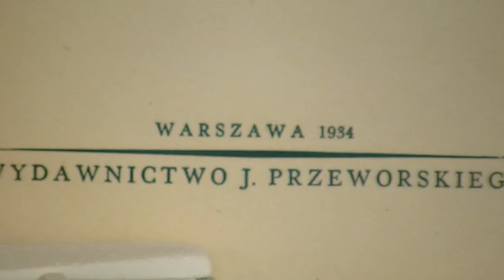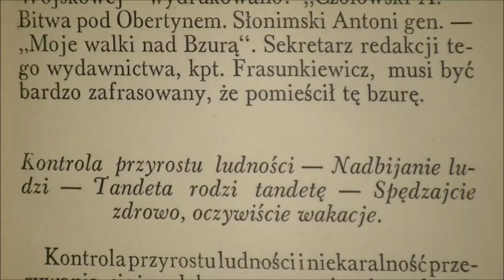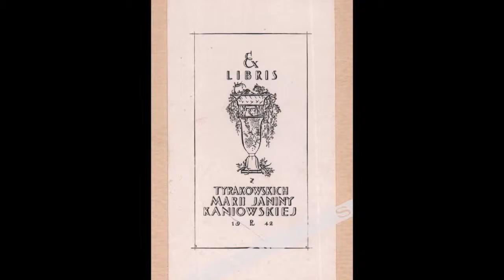„Heretyk na ambonie” Antoniego Słonimskiego zbiór felietonów z 1934 r.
Wracamy po kilku dniach przerwy.
„Heretyk na ambonie” Antoniego Słonimskiego zbiór felietonów opublikowany w 1934 r. Prezentowane wydanie to oczywiście pierwodruk.
Komentujcie, polubiajcie, udostępniajcie!
Zapraszamy na stronę do działów książki i inne obiekty polskie do 1945 r., literatura piękna polska, pierwodruki oraz edycje znanych ilustratorów